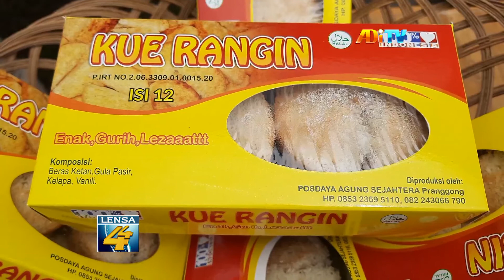MERIAHKAN RAMADHAN DENGAN PAMERAN PRODUK UMKM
Dalam rangka menyambut bulan ramadhan dan meningkatkan ekonomi warga , pemerintah desa pranggong kecamatan andong boyolali jawa tengah menggelar pasar murah produk umkm selama bulan Ramadhan.